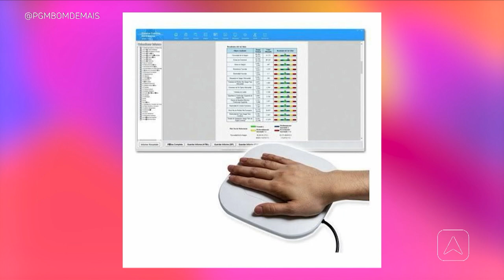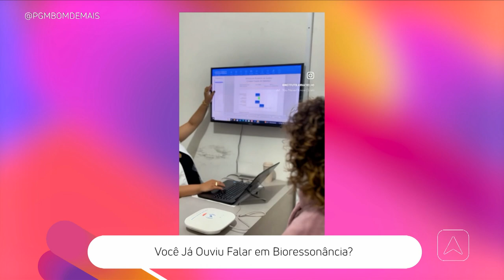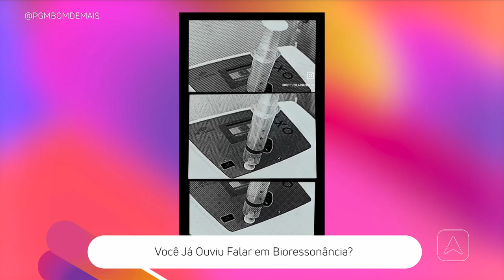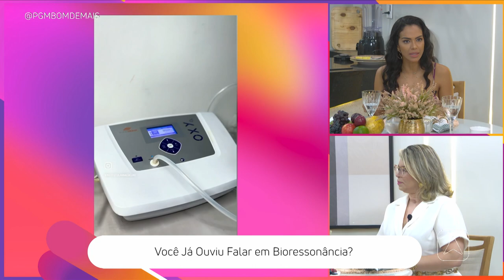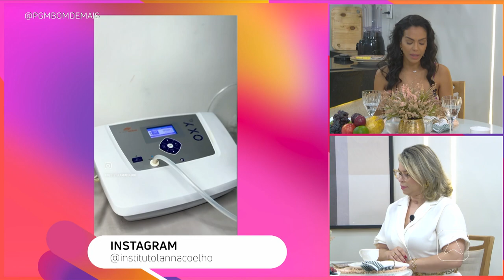Você já ouviu falar em Bioressonância?